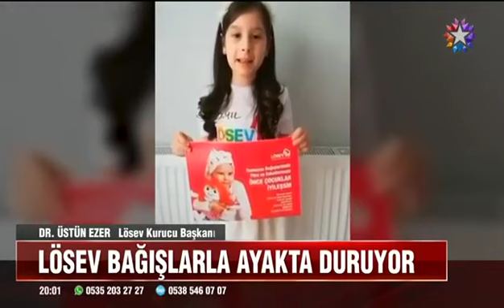Nehir lösemiyi yendi, diğer çocuklar için bağış istiyor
Her bağış lösemili çocuklar için "umut" demek
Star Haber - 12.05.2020